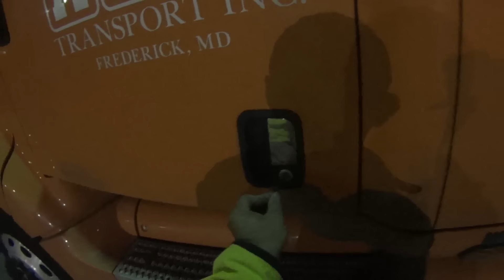1712 Mustang 2008 for sale